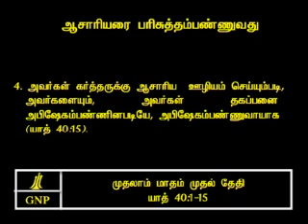TAMIL BIBLE VIDEO COMMENTARY EXODUS 40 PART 2